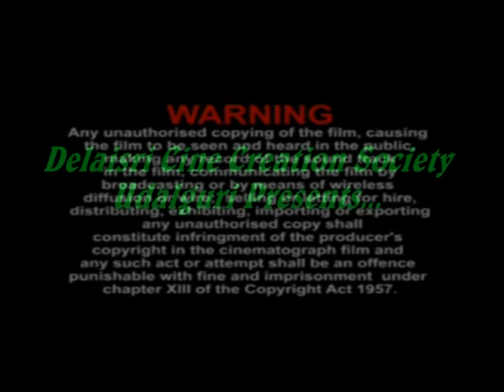Bardwi sikhla-A documentary film on Bodo kherai & folk songs Part-1#bodos#traditional#cultural#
Khulumbai raijw raja nwngthangmwn 🙏
This video is made under the production of delaisri cine creation Society.
You will find the other details inside the video itself.